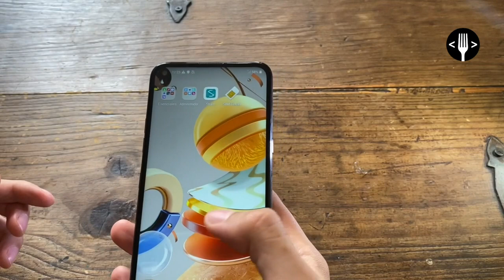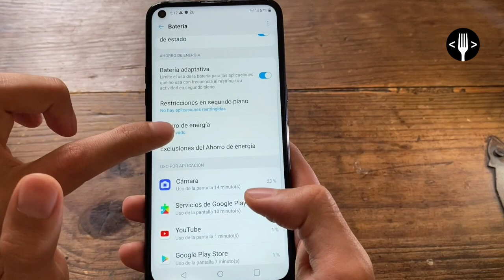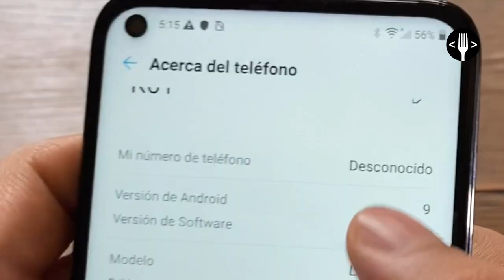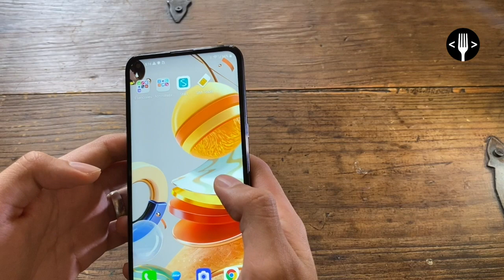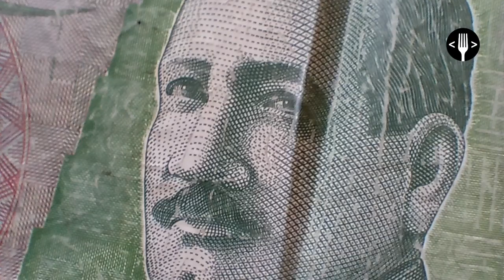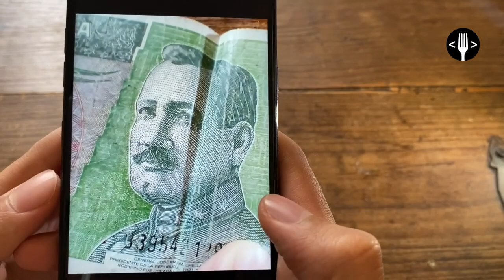Reseña: LG K61, ¿esta a la altura de su competencia?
Le echamos un vistazo la nueva apuesta de LG por conquistar el mercado de la gama media. ¿Estará a la altura de su competencia? Hasta no ver no creer.